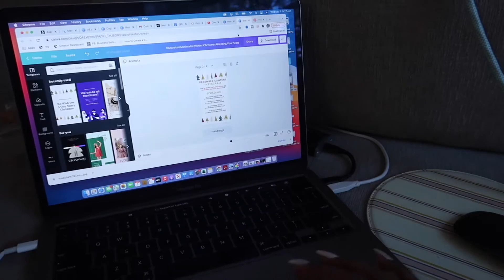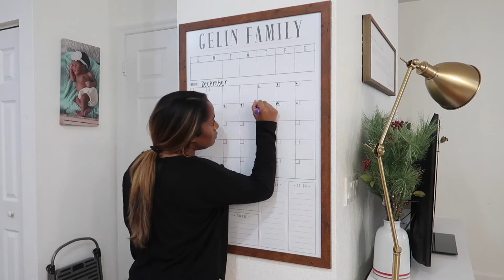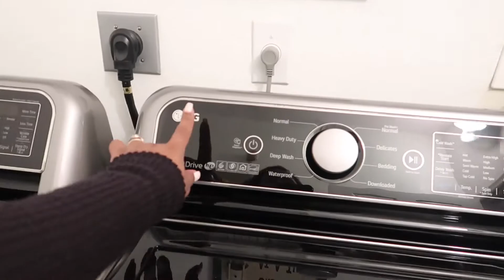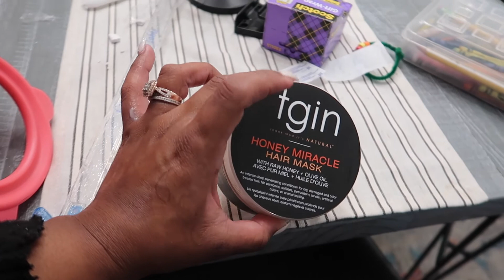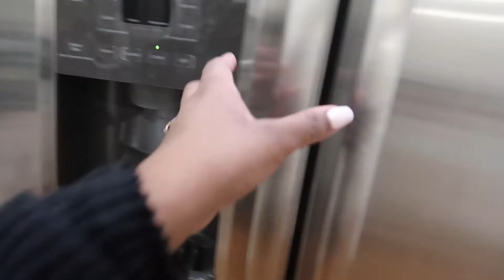day in the life of a stay at home mom // vlogmas 2021 day 6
- UPLOAD SCHEDULES -
MONDAY, TUESDAY, WEDNESDAY, THURSDAY @ 7:30 pm EST

- OUR FAMILY -
My name is Kimberly and my husband is Anthony we are college sweethearts and have three sweet babes Alyssa (5) , Aaliyah (2) & Udonis (5 months), and we are black family vloggers! We met at FSU where we both graduated with our Bachelors, and I am currently pursuing my Masters while be juggling being a stay at home mom and work from home mom as a full-time blogger. I upload three times a week a variety of videos, such as cook with me, clean with me, routines, family vlogs, day in the life, grocery hauls, target hauls, amazon hauls, clothing hauls & a variety of lifestyle videos!